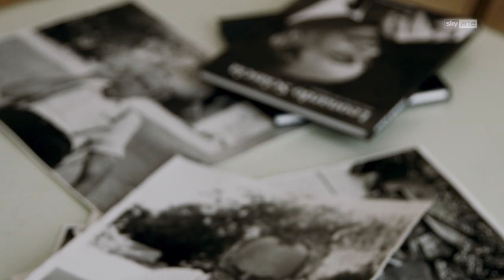LEONARDO SCIASCIA – SCRITTORE ALIENO Il documentario narrato da Gioele Dix su Sky Arte (Clip)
Il documentario Leonardo Sciascia. Scrittore alieno, in onda in prima visione venerdì 8 gennaio alle 21.15 su Sky Arte (canali 120 e 400 di Sky), porta in primo piano il suo essere alieno alle logiche italiche, il suo essere una anomalia.